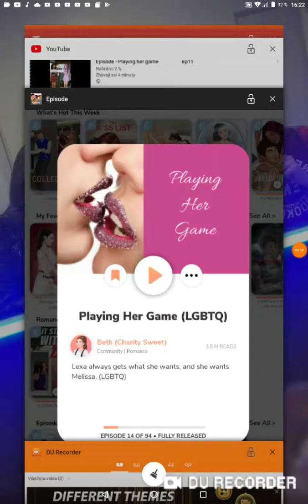Episode - Playing her game ep14